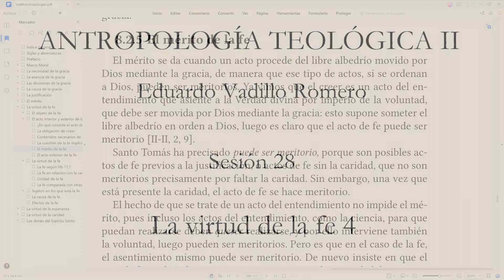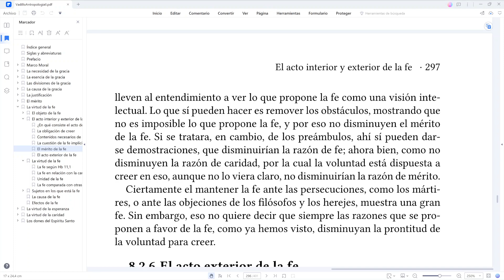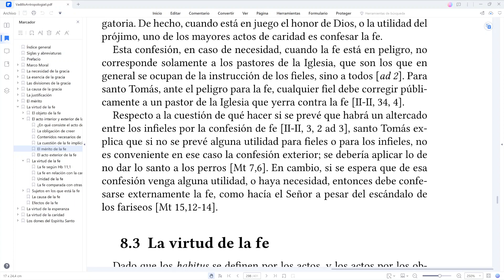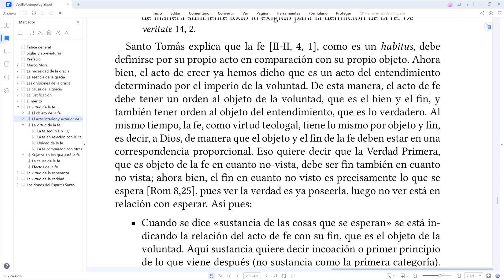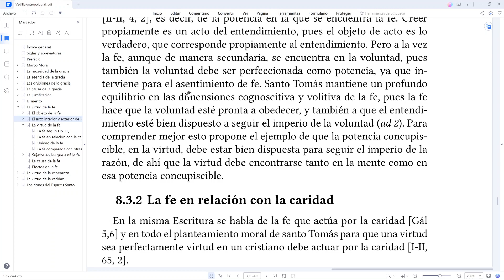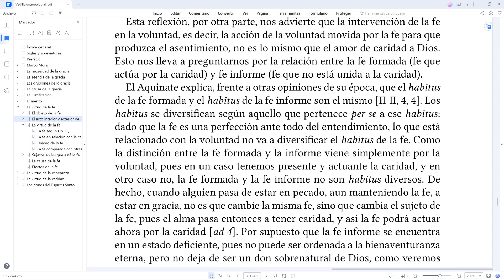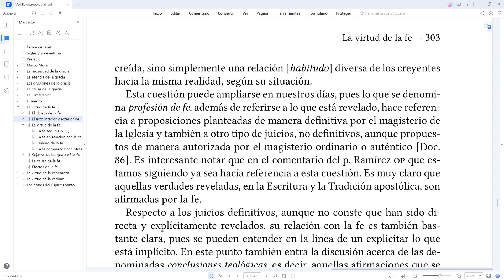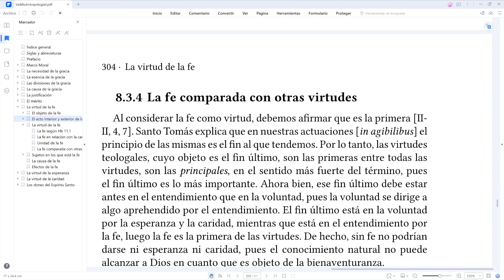Antropología Teológica II: 28. La virtud de la fe 4. Confesión de fe, la fe como virtud.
Continuamos con la virtud de la fe y explicamos lo referente al mérito de la fe y al acto exterior de la confesión de fe. A continuación examinamos la noción de fe como virtud a partir del texto de Hb 11,1 tal como lo entiende santo Tomás, la relación de la fe con la caridad y la unidad de la fe. Manual 296-303.